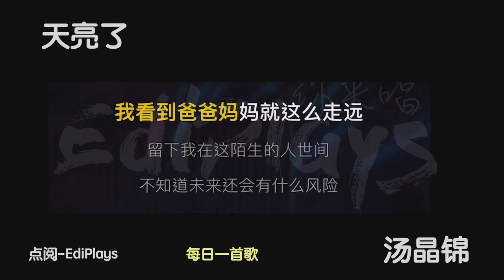(你来唱) 天亮了 汤晶锦 伴奏／伴唱 Karaoke 4K video